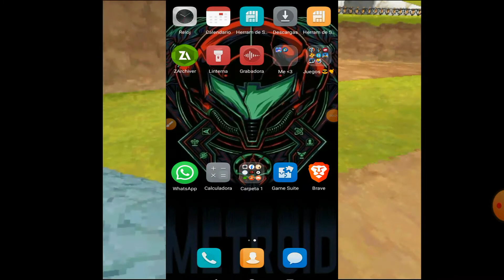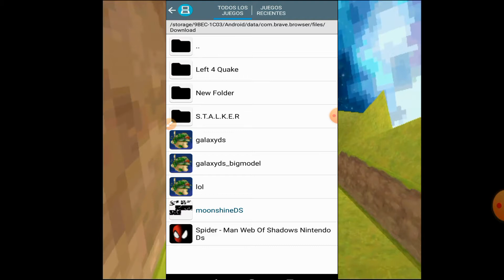Mario Galaxy DS? Gameplay+ link de descarga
Muchas gracias por ver el video recuerden que  el link de descarga y el canal de el creador y el canal de que conseguí esta beta está tan en un comentario fijado